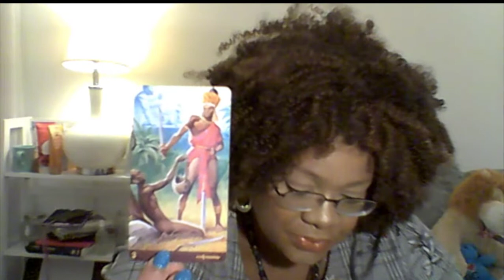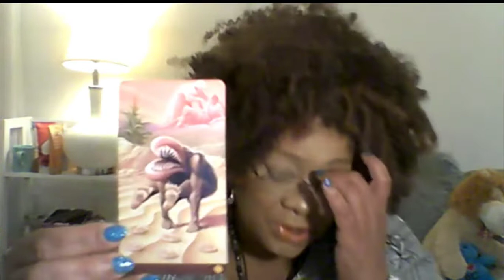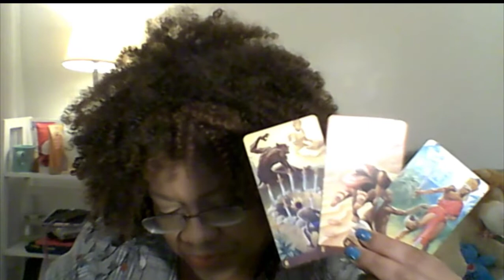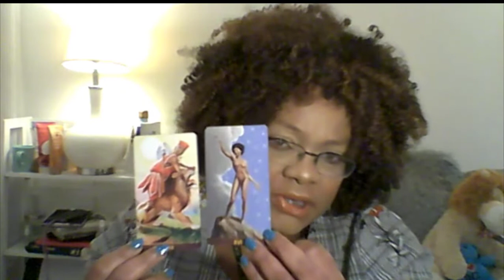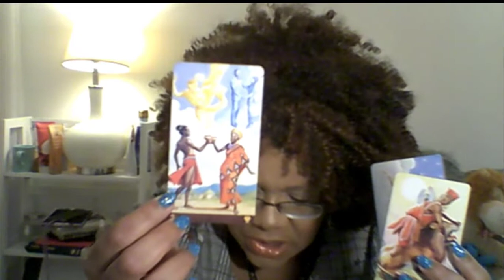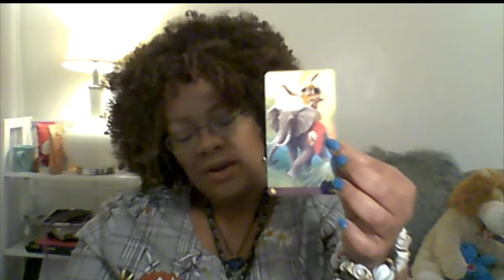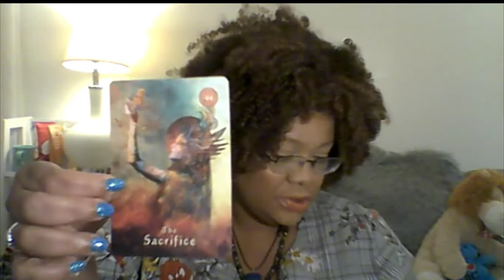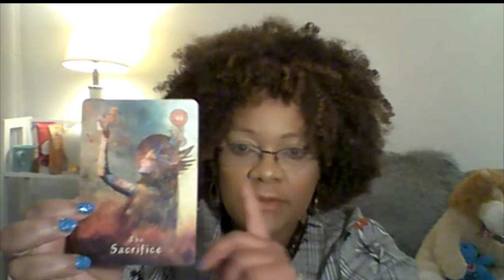Aries Astrology and Tarot Reading 2nd Half of May 2019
Hi Aries, I am Lateesha. Please enjoy the astrology and Tarot reading for the 2nd Half of May 2019.

If you would like a private reading with me. In person, you can find me in Salem, Mass at Hauswitch.com in the Healing Space.

If you would like a private reading via phone or Skype, you can book a reading with me at lateesha.com.

XOXO Lateesh